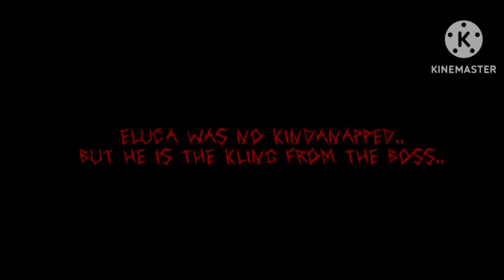WELCOME TO Five Nights At Dream Terrors!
Happy Of HORROR GAME STYLE!